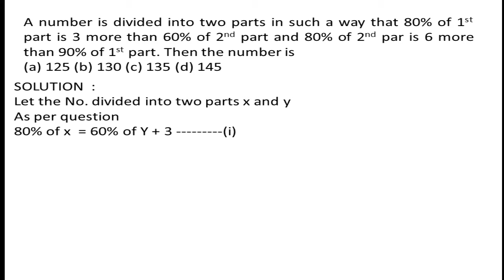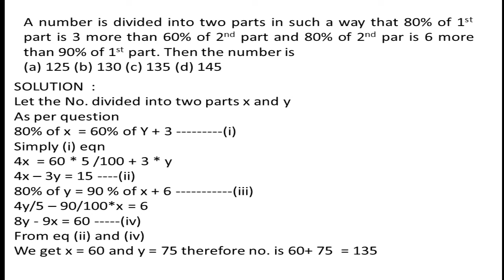A number is divided into two parts in such a way that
A number is divided into two parts in such a way that 80% of 1st part is 3 more than 60% of 2nd part and 80% of 2nd par is 6 more than 90% of 1st part. Then the number is

SSC maths question with easy solutions